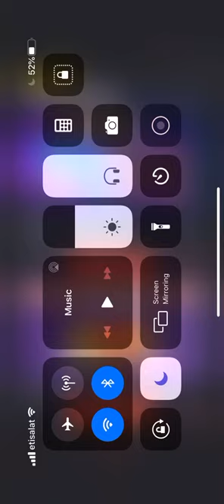OUTLAWS CUSTOM ROOM LIVE STREAMING | GODLIKE GAMING